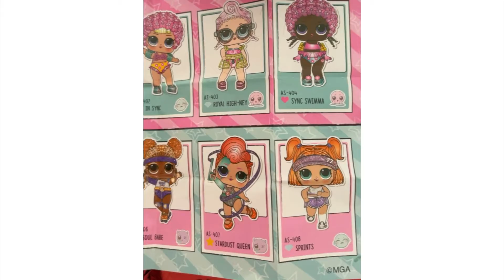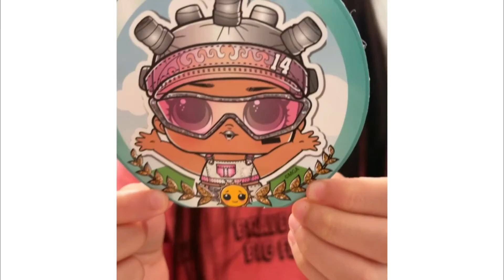L.O.L Surprise All Star BBs Summer Sports range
Sea queens vs the Land of the fierce , we are loving the new @lolsurprise.uk  All Star BBs Summer Sports game range 🙌
Yara just unboxed In sync and Beats ,  two fabulous addition to her LOL collection .
thank you @lolsurprise.uk  and @carouselpr